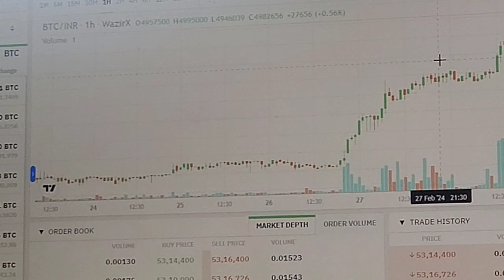Masti pad gayi mehengi didi ko 😂 | vlog 114 | college vlog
collegevlogs, collegelife, collegefun, collegelove, collegelovestory, travelvlog, funnyvlogs, vlogger, hindivlogger, travelvlogger, travelblogger, comedyvlogs